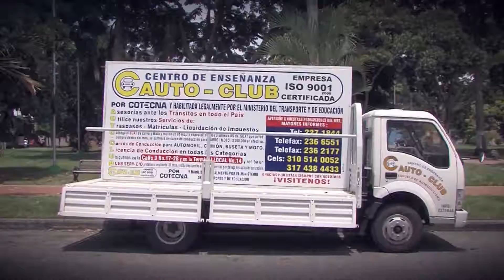Descubren modalidad para exportar cocaína líquida negra Noticias RPTV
Descubren modalidad para exportar cocaína líquida negra.
Noticias RPTV